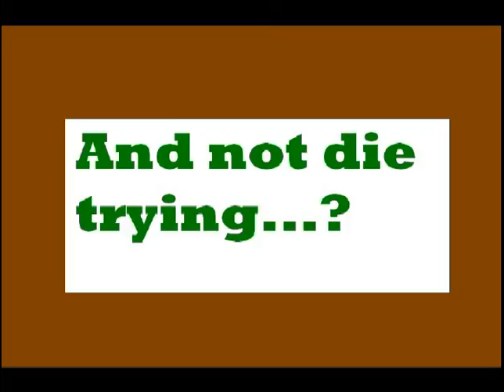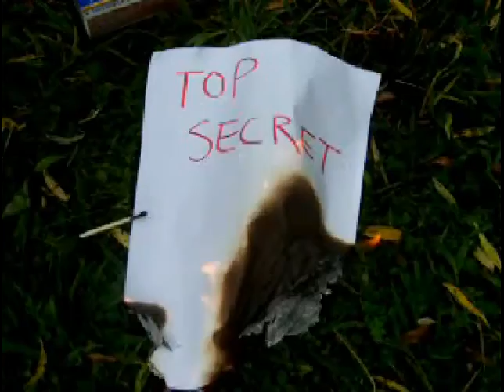Son of Superhero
A trailer for a movie I'm never going to make. FUNNY!